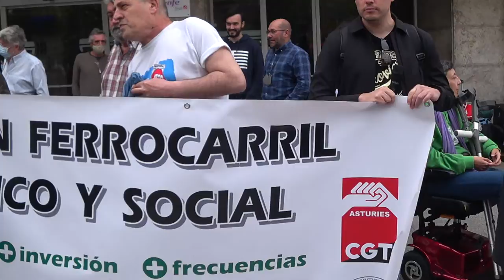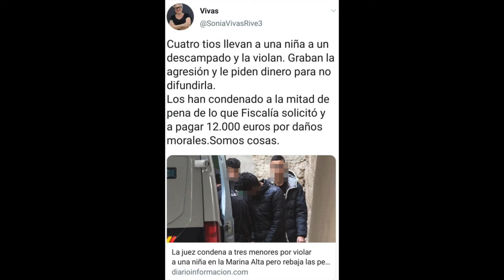220527 Por un tren de Cercanias Público y Social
Concentración y Rueda de Prensa: Estacion de Renfe de Santander | 12:00 h., como acto central de la movilización en Cantabria.

Buenas dias,
Esta  semana está prevista una movilización para reivindicar la mejora de los trenes de Cercanías y Media distancia en ancho métrico de la Cornisa Cantábrica, una movilización itinerante que saliendo de Bilbao el jueves 26 de mayo  finalice en Ferrol el domingo 29 de mayo con numerosas paradas en las 4 C. Autónomas por las que discurren los trenes de Renfe Ancho Métrico, tiene un carácter itinerante con numerosas paradas en localidades vizcainas, cántabras, asturianas y gallegas .

La movilización está siendo impulsada por distintas plataformas que se han venido movilizando en torno a la mejora del servicio y la necesidad y urgencia de contar con suficientes inversiones en las distintas lineas de Renfe Ancho Métrico, como son la Plataforma Tren Santander-Bilbao, Asturias pol Clima, Plataforma A Coruña-As Mariñas y Cantabria por lo Público

El paso por Cantabria está previsto que sea el viernes 27 de mayo, los y las integrantes se desplazarán en trenes de Media Distancia y de Cercanías por todo el territorio, comenzando la jornada en Astillero y haciendo paradas en Astillero, Maliaño, Santander, Bezana, Mogro, Torrelavega y Cabezón de la Sal, para continuar a partir de las 16.34 pm hacia Llanes.
El plan de actividades previsto para el viernes 27 a su paso por Cantabria es el siguiente:

Salida: Astillero a las 10:56
Paradas: Maliaño, Santander, Bezana, Mogro, Torrelavega y Cabezón de la Sal

Comida: Cabezón | 40 m.
Salida de Cabezón: 16:34 | Llegada a Llanes: 17:58
Acto Público en Llanes a partir de las 18:30 h.
Tiempos de paradas:

* Astillero: de 10:30 a 10:56
* Maliaño: de 11:02 a 11:27
* Santander: de 11:43 a 13.10
* Bezana: de 13:23 a 13:48
* Mogro: de 13:56 a 14:31
* T’rlvga: de 14:47 a 15:14
* Cabezón: de 15:53 a 16:34